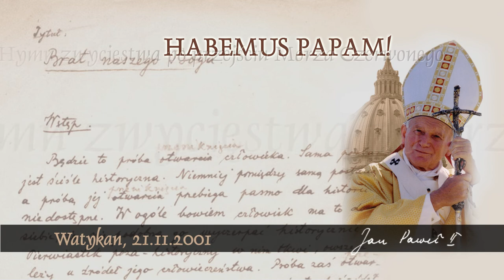Habemus Papam [807]: Pieśń Wj 15 - Hymn zwycięstwa po przejściu Morza Czerwonego